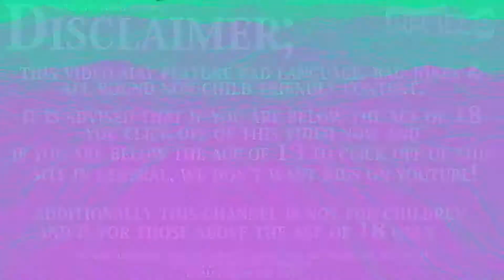[Bio Classics] Driver (PS1)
Platform: PlayStation
Genre: Racing » Arcade » Automobile
Developer: Reflections Interactive
Publisher: GT Interactive
Release: June 30, 1999
Also Known As: Driver: Sennyuu! Car Chase Daisakusen (JP)
Franchise:  Driver
Commentary: Yes
First time playing game: No